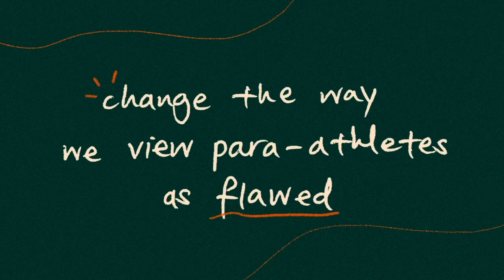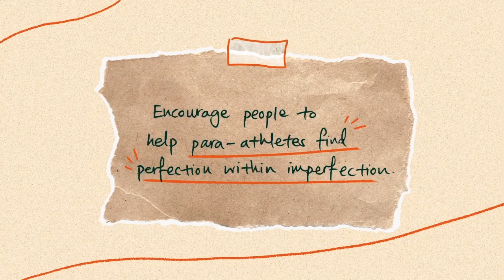Perfectly Imperfect Fundraiser Campaign Case Film (Singapore Disability Sports Council)